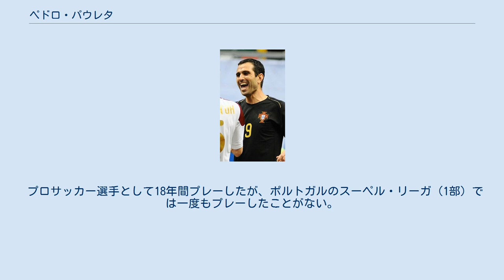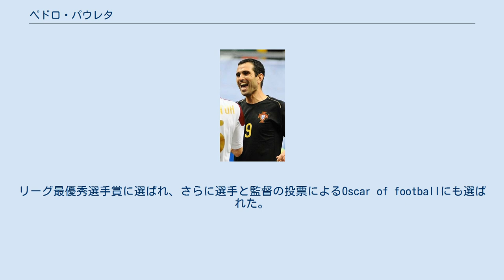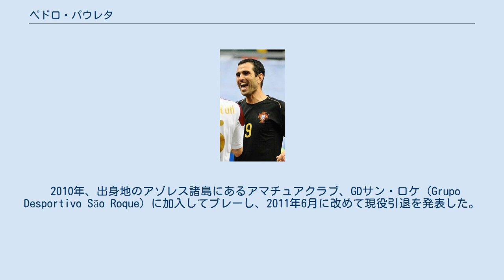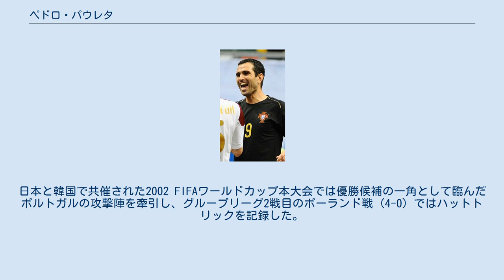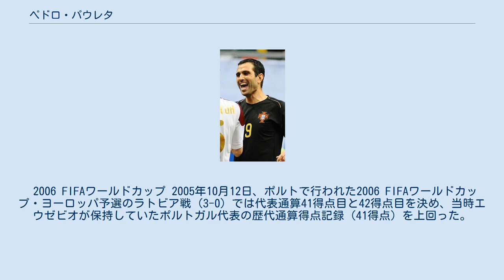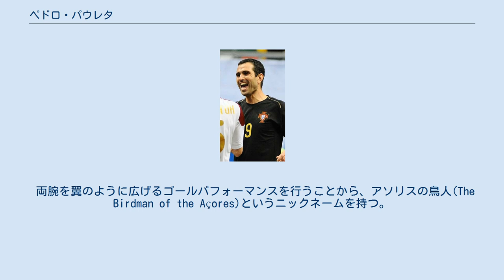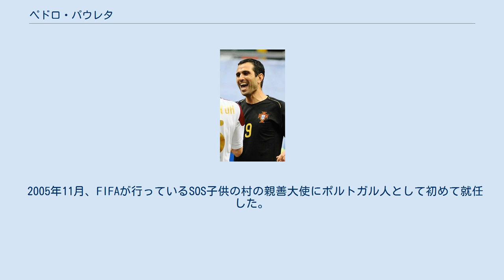ペドロ・パウレタ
ペドロ・パウレタ（Pedro Pauleta, 1973年4月28日 - ） は、ポルトガル・ポンタ・デルガーダ出身の元サッカー選手。
元ポルトガル代表。
 登録名の「ペドロ・パウレタ」は愛称であり、本名はペドロ・ミゲル・カレイロ・レセンデス（Pedro Miguel Carreiro Resendes）。
 プロサッカー選手として18年間プレーしたが、ポルトガルのスーペル・リーガ（1部）では一度もプレーしたことがない。
経歴のほとんどをスペインとフランスで過ごし、リーグ・アンでは得点王に3度輝いた。
ポルトガル代表としては88試合に出場し47得点を挙げている。
FIFAワールドカップとUEFA欧州選手権に2度ずつ出場した。
 初期の経歴 アゾレス諸島のサンミゲル島にあるポンタ・デルガダに生まれ、諸島内のクラブで育った。
その後ポルトガル本土のFCポルトの下部組織に短期間だけ在籍したが、ホームシックにかかってアゾレス諸島に戻っている。
1994年にCUミカエレンセと初のプロ契約を結び、1シーズンプレーした。
1995年にはリーガ・デ・オンラ（2部）のGDエストリル・プライアに移籍し、30試合で19得点を挙げた。
1996年にはスペイン・セグンダ・ディビシオン（2部）のUDサラマンカに移籍し、1996-97シーズンは19得点してプリメーラ・ディビシオン（1部）昇格に貢献した。
1997-98シーズンは自身初のトップリーグで15得点を挙げた。
1998年夏にはデポルティーボ・ラ・コルーニャに移籍し、2シーズンで92試合に出場して33得点した。
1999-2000シーズンにはクラブ初のリーグ優勝を飾った。
 FCジロンダン・ボルドー 2000年9月、フランス・リーグ・アンのFCジロンダン・ボルドーに移籍した。
FCナント戦 (5-0) でデビューし、その試合でハットトリックを達成した。
2000-01シーズンはチームトップとなる公式戦通算26得点を記録し、20得点を挙げたリーグ戦では得点ランキングの2位となった。
2001年11月にはバロンドールの50人のリストにノミネートされたが、リーグ・アンからのノミネートはパウレタだけだった。
2001-02シーズンは22得点を挙げてリーグ得点王に輝いた。
公式戦通算では35得点を挙げ、2シーズン連続でチーム内得点王となっている。
リーグ最優秀選手賞に選ばれ、さらに選手と監督の投票によるOscar of footballにも選ばれた。
2001-02シーズンのクープ・ドゥ・ラ・リーグ決勝では2得点を挙げ、クラブ初のリーグカップ優勝に導いた。
これらの活躍から、マンチェスター・シティFCのケヴィン・キーガン監督が獲得に興味を示したが、FCジロンダン・ボルドーのジャン＝ルイ・トリオー会長は初めは移籍話に興味がないとし、次に適正な金額のオファーが来た場合のみパウレタを売る可能性があるとした。
2002-03シーズンはリーグ戦で23得点、公式戦通算で30得点を挙げ、リーグのベストイレブンと最優秀選手賞に選ばれた。
FCジロンダン・ボルドーでは3シーズンでリーグ戦98試合に出場して65得点を挙げ、公式戦通算では130試合に出場して91得点を挙げた。
これはクラブ歴代3位の得点数となった。
 パリ・サンジェルマンFC 2003年夏、パリ・サンジェルマンFCと3年契約を交わした。
2003-04シーズンのクープ・ドゥ・フランスでは決勝のLBシャトールー戦で両チーム唯一の得点を挙げ、クラブにとって6年ぶりのタイトル獲得に貢献した。
リーグ戦では37試合に出場して18得点を挙げ、3連覇のオリンピック・リヨンに次ぐ2位でUEFAチャンピオンズリーグ出場権を獲得した。
2006年4月2日、古巣FCジロンダン・ボルドー戦 (3-1) で移籍後初のハットトリックを達成した。
2005-06シーズンには自身2度目、移籍してから初の得点王となり、2006年にはリーグ5連覇中のオリンピック・リヨンからの関心が報じられたが、パウレタはパリ・サンジェルマンFCに残留...